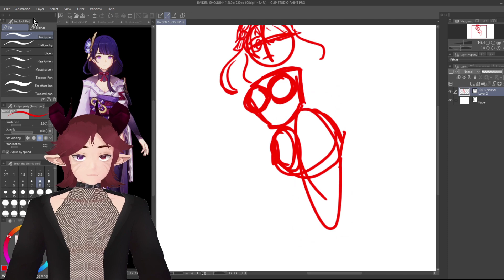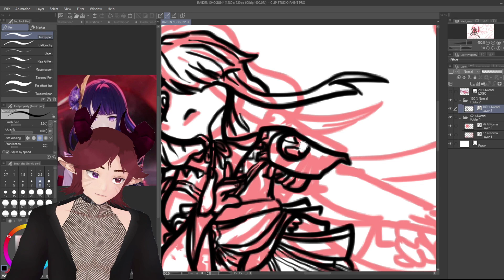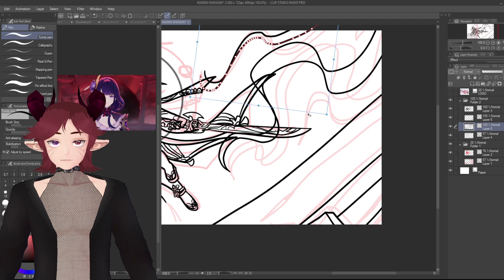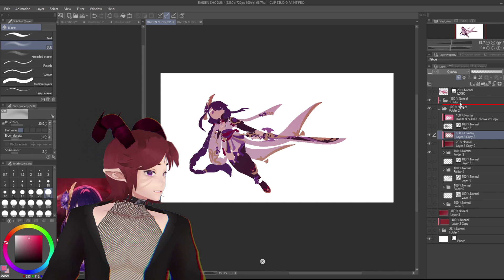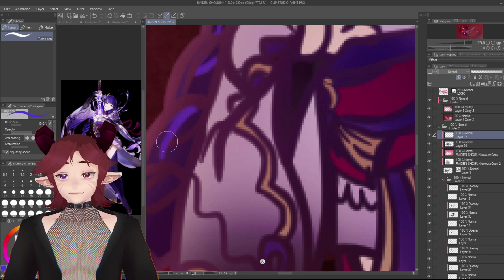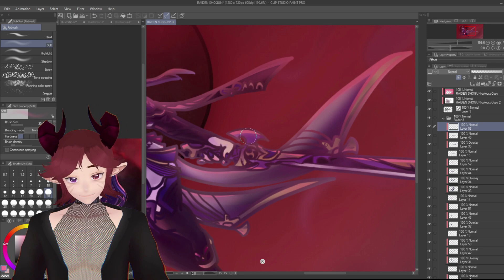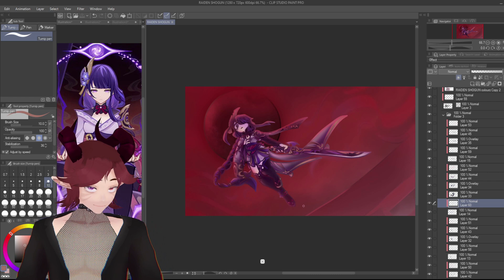Raiden Shogun - Genshin Impact Speedpaint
The Raiden Shogun is a playable Electro character in Genshin Impact. The Raiden Shogun is comprised of two beings in one body: Ei, the current Electro Archon of Inazuma; and the Shogun, the puppet created by Ei to act as the ruler of Inazuma in her stead.

I was really excited to start this artwork, I knew in advance that if i planned to draw her in her plane then I would get to play with my two favourite colours (red and purple), which did not disappoint.
I originally started this a year ago, and slowly bumped into issues in my irl life, now that it's finally completed I feel much better about it. I used to feel bad as I knew the longer I left it, the harder it would be to pick it up again.2024 has been a rough year for me, I hope the following years continue to grow easier!

【Computer Specs】
CPU: Ryzen 9 3900x
GPU: Gigabyte Rorus RTX 3070
MOBO: Gigabyte B450M DS3H Motherboard
RAM: HyperX Fury Black 16GB Kit (2x8GB) 2133MHz DDR4
SSD: ADATA XPG SX8100 M.2 NVMe (256GB)
HDD: Seagate Barracuda3.5in Hard Drive (2TB)
PSU: Cooler Master V1000 Platinum 1000W
CASE: Something Something Phanteks ??
VR: Valve Index Kit (2.0 Base stations)
BODY TRACKING: Tundra Trackers
MONITOR: Acer K242HYLB FHD 24in
TABLET: Wacom Intuos Comic Pen and Touch
KEYBOARD: Razer BlackWidow Mechanical Gaming Keyboard
MIC: Anko Gaming Microphone

【CREDITS】
Audio:
・Bang! Johann Up by Eugenio Mininni
・Head Bang by Arulo
・Drugs by Arulo
・Techno Fest Feel by Alejandro Magaña
・A. M.
・Infected Vibes by Alejandro Magaña A. M.
・Infected Mushroom Vibes by Alejandro Magaña A. M.
Artworks:
・Starting Soon Artwork - @popo_0221
・Emotes/emojis - Cambion Kami
Model:
・Concept Disign - Cambion Kami
・Model Artist - Cambion Kami
・Model Rigger - Cambion Kami